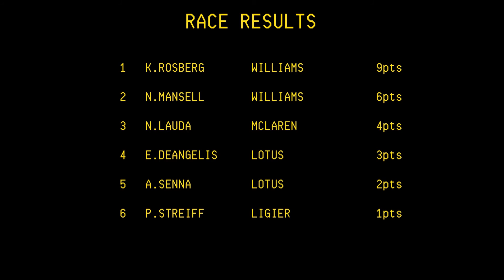rFactor F1 1985 | Round 12 | Italian GP